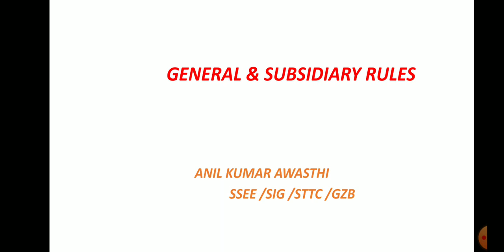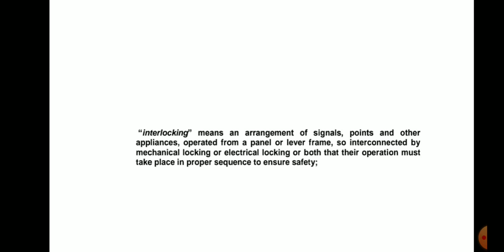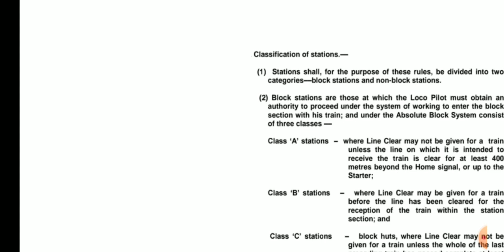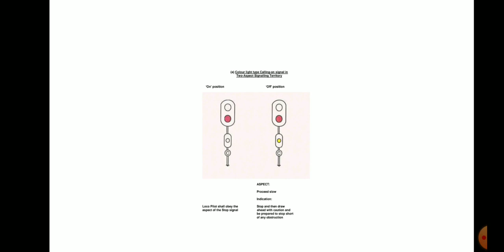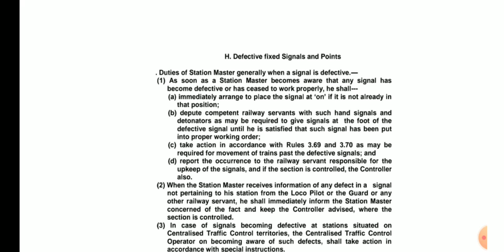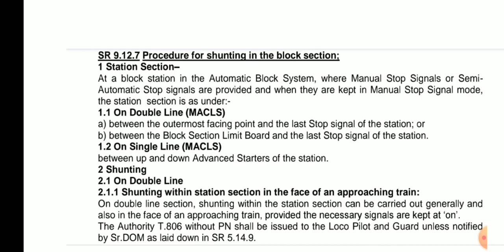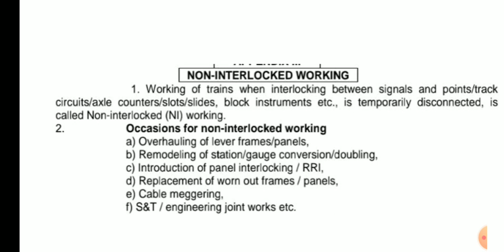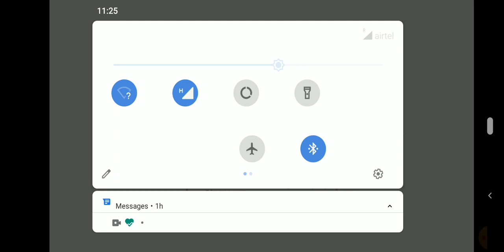General and Subsidiary Rules by Sh. Anil Awasthi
This video is about different condition of working that a Signal staff should know. Also some related Rules, Definition etc.